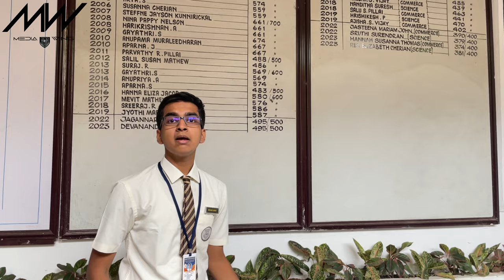Bishop Moore Vidyapith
Bishop Moore Vidyapith Mavelikara Promotional Video